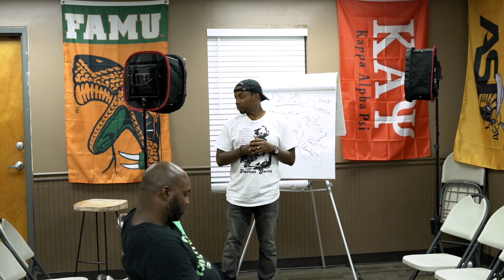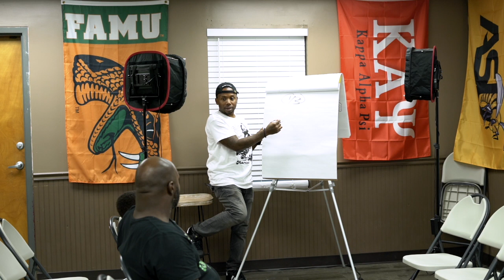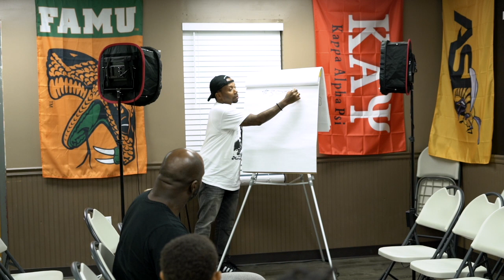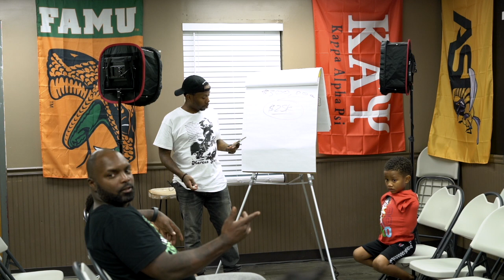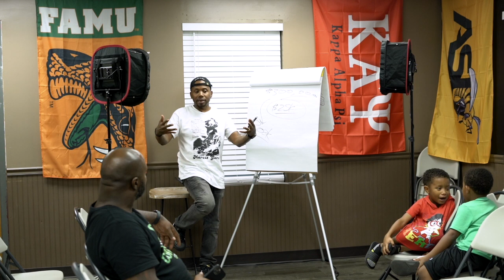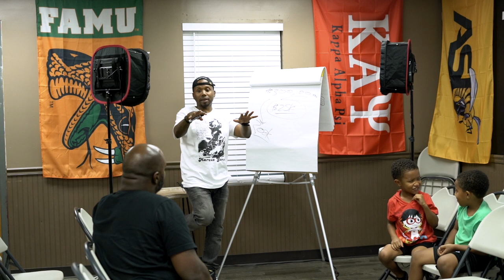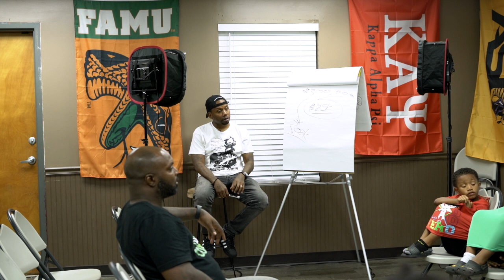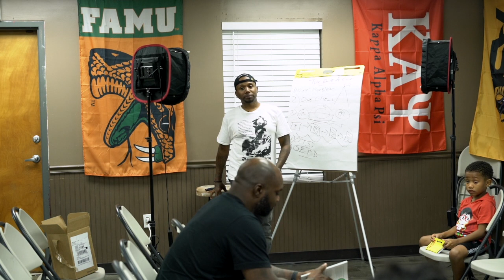Young Millionaires In Training - 19 Aug 2021